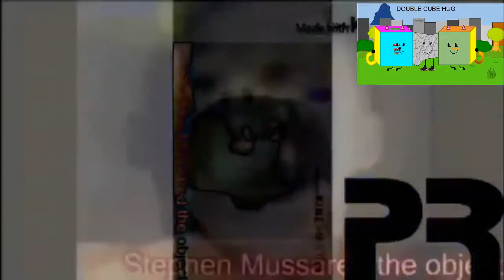Caden is in Round 8 - YTP Tennis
Hara Klapof